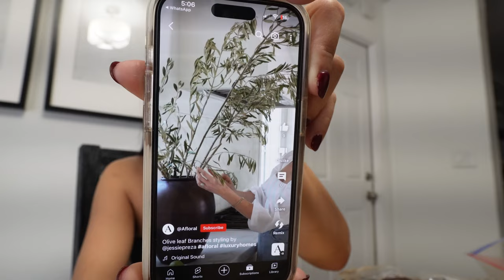Otras Sandalias Mas A La Basura.. Comprando Planta De Olvio.. Encantada Con El Vivero, Tiene